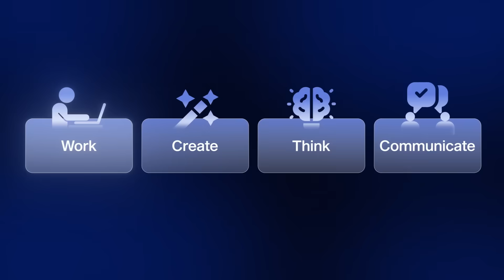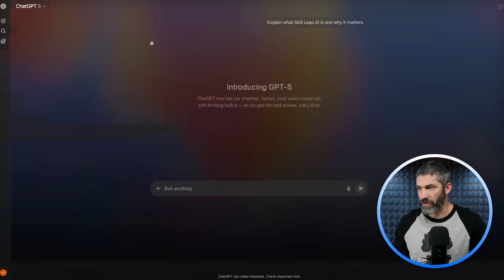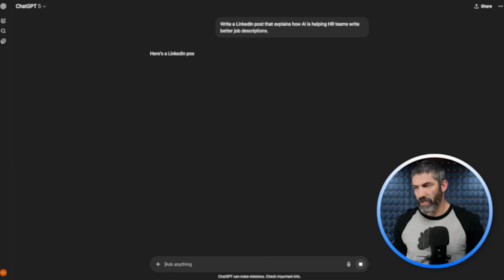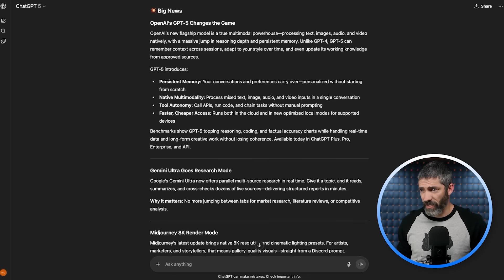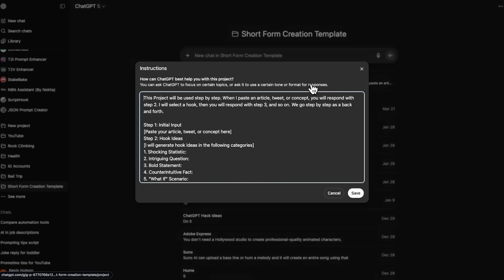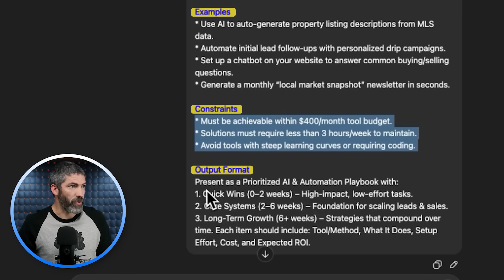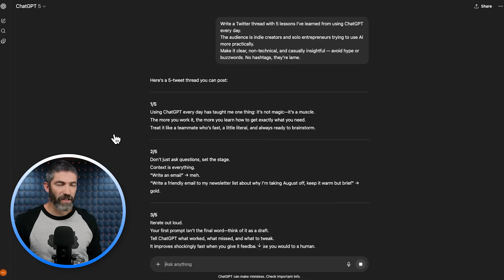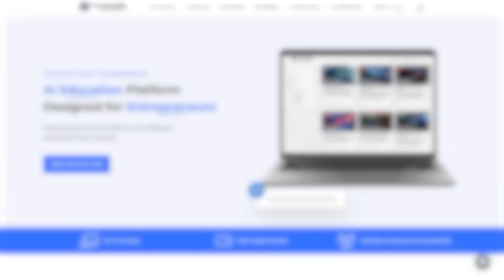The Easiest Prompt Formula to 10x Your Results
More from Futurepedia:
👉 Join the fastest-growing AI education platform! Try it free and explore 20+ top-rated courses in AI

Summary:
If your AI outputs still sound generic, it's not the AI's fault. It's your prompts. But that's easy to fix with this simple prompt framework - RICECO. I break down every step and in combination, this formula will 10x the results you get from AI.

Chapters
0:00 Intro
0:15 The RICECO Prompting Framework
0:48 R: Role
3:19 I: Instruction
4:28 C: Context
7:13 E: Examples
9:38 C: Constraints
10:43 O: Output Format
11:47 Full RICECO Example
13:49 The Condensed I-C-C Method
15:18 Next Steps: RICECO E-I-O
15:36 E: Evaluate
16:01 I: Iterate
16:20 O: Optimize
17:19 Futurepedia